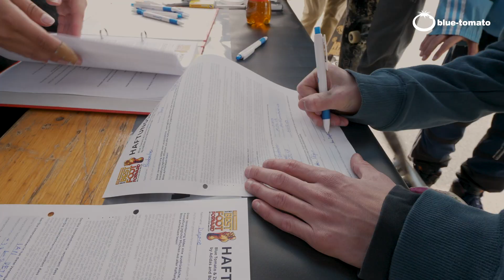Blue Tomato Best Foot Forward Europe Tour 2019 Innsbruck Recap Stop 1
The first European stop of the Best Foot Forward Tour went off in Innsbruck on the 11th of May 2019 and it was insane!

We had 41 starters battling for the final heats and the spot in the finals in the USA! Thanks to an awesome crowd cheering for all the bangers going down as well!

Results:
1. Santino Exenberger
2. Woody Hoogendijk
3. Daniel Ledermann
Best Trick: Jan Hirt

Next Stops:
1.6.19 Winterthur
15.6.19 Utrecht